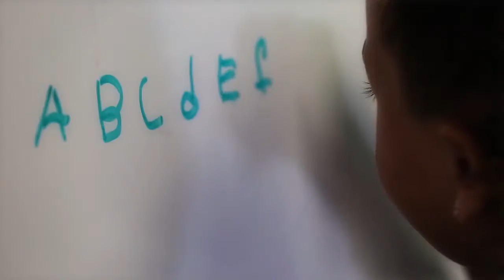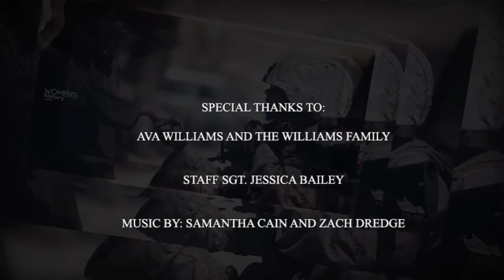Camp Pendleton Celebrates Women's History Month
Camp Pendleton celebrates Women's History Month by taking a look at the past, present and future by highlighting a few of the achievements of one Marine and her hopes for young ladies across the country.